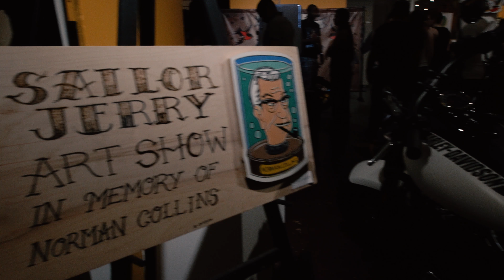2018 Sailor Jerry Festival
Mahalo to all who joined us at the Sailor Jerry Festival! We had a great time working together with other local shops and vendors, helping being a part of honoring the incredible Norman Keith Collins.